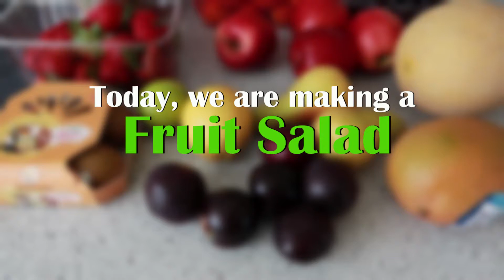Fruit Salad and Smoothies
Mango
Pineapple
Grapes
Kiwi
Pears
Plums
Apples
Sugar Syrup

Cut fruits up into biteable sizes, add to bowl and mixed together. Pour sugar syrup over the mixed fruits then sit to soak (soaking is optional).

Smoothie Recipe
Cut fruits up into biteable sizes, add to blender (with or without ice cubes) and blend on a high speed for two minutes. Sit in refrigerator to chill or serve as is over ice cubes.